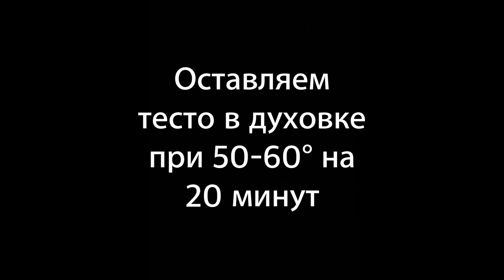Традиционная РУССКАЯ КУХНЯ. Булочки ЖАВОРОНКИ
Такие булочки-птички традиционно пекут на день весеннего равноденствия (в народе) и на День 40 мучеников (в православии).

Для постного рецепта просто используйте вместо молока обычную теплую воду.

Ингредиенты:

теплое молоко (вода) – 350 мл
заварка (для смазки булочек)
растительное масло 3 ст л
изюм (для украшения)